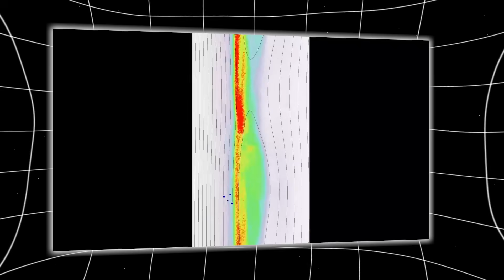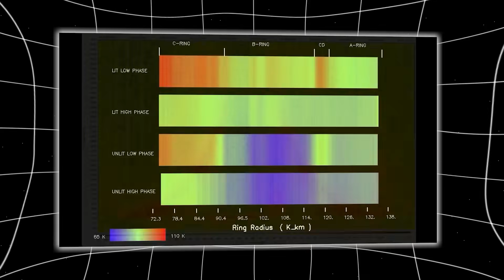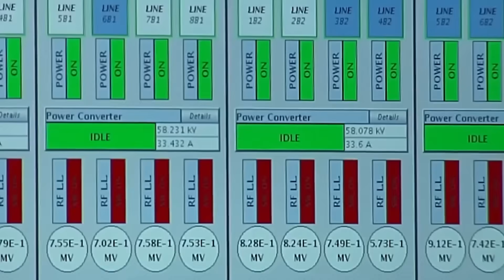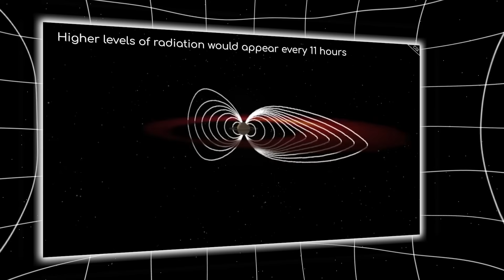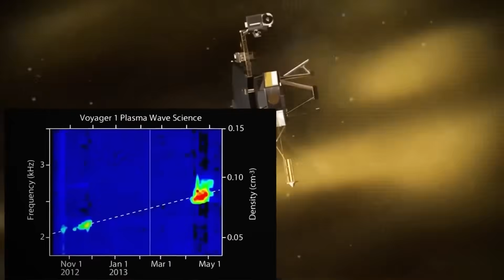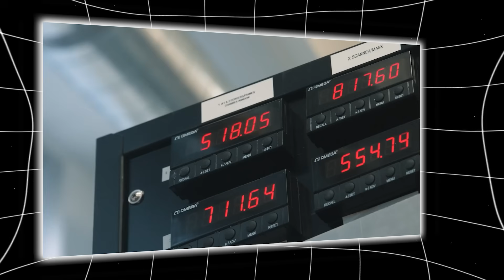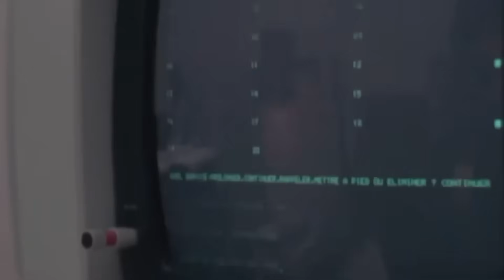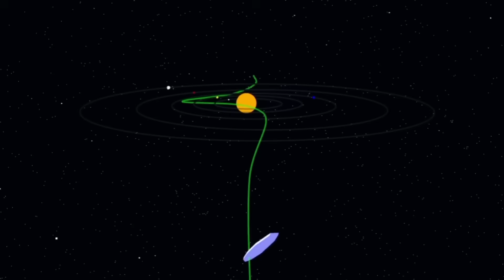Voyager 2 Has Made an "IMPOSSIBLE" Discovery after 45 Years in Space